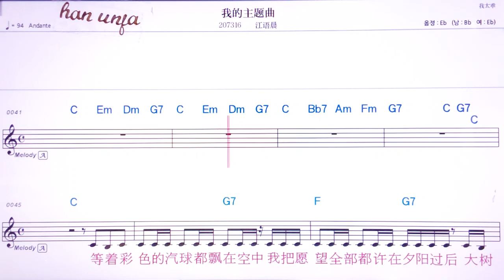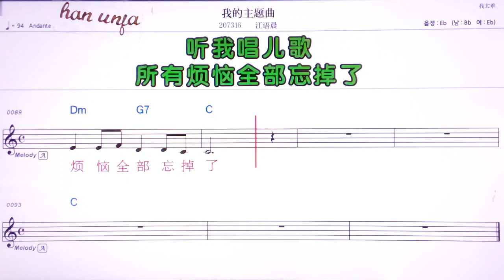💖ㅇ워더주티취/쟝위천 👍MR,유투브 노래방,가라오케 악보 코드 가사 ,Karaoke,반주